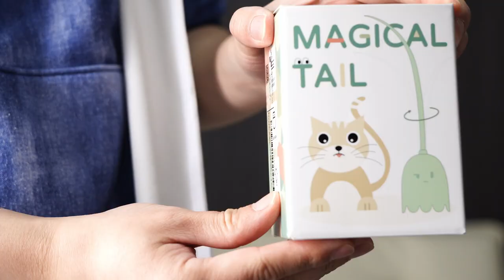完全放置・ほったらかしで猫が夢中になる！？充電式ねこじゃらしを猫カフェの猫ちゃん達の中に放り投げてみたら…【LTETSUKO】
電源入れて、あとは放置。
バッテリ内蔵、動く猫じゃらしを紹介します。

【訂正】2：32　「回線速度」→「回転速度」です。

Amazon商品サイト（LTETSUKO / 充電式動くねこじゃらし）：

【使用レビュー】
素材のせいか、長毛種の猫ちゃんのみ毛が絡まりやすい点に注意する必要がありますが、動作する時に発生するカタカタ音と、ビュンビュン回る先端に、猫達の視線が一気に集まる一品です。

猫カフェ「らぶねこ」に撮影ご協力いただきました。
札幌市中央区南2条西5丁目26-17第一北野家ビル5F
11:00～20:00（営業時間）※L.O.19:30
●X：  / loveneko2008